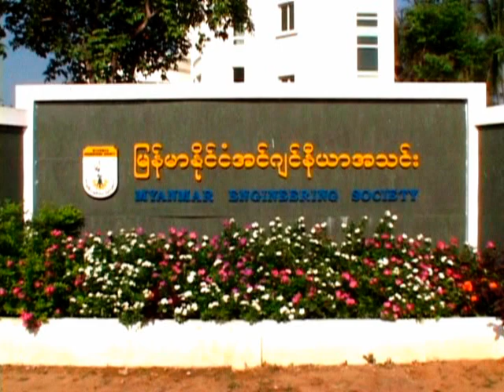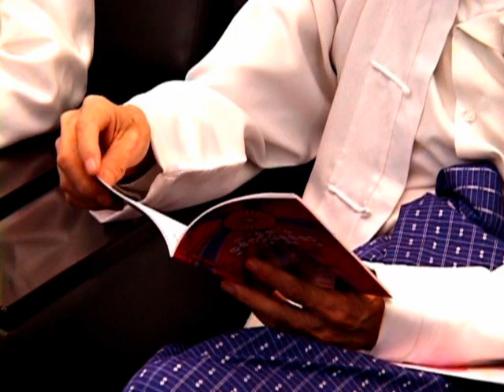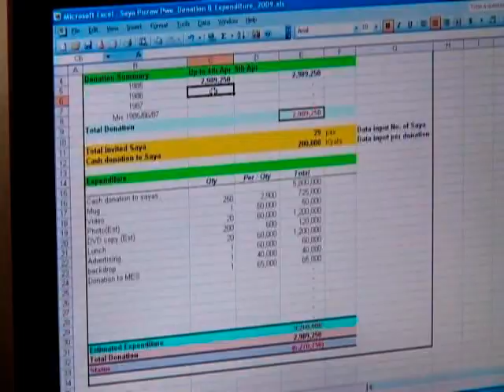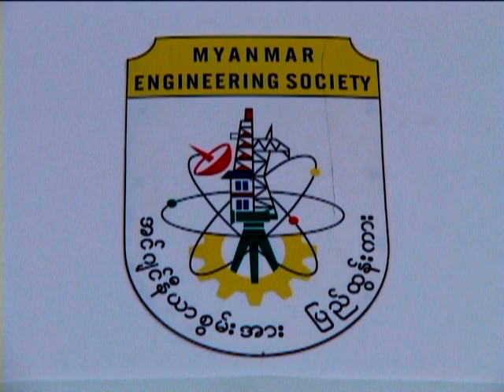Rangoon Institute Of Technology, Mechanical 1985/86/87 Batch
85-86-87 SYPZP on 5th April 2009 (Part One)